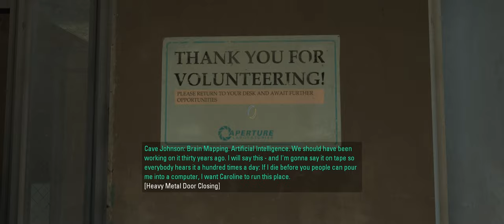Portal 2 - Part 3 - Playing the entire portal series - Part 6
Back again with the next part of Portal 2 -- Watch live